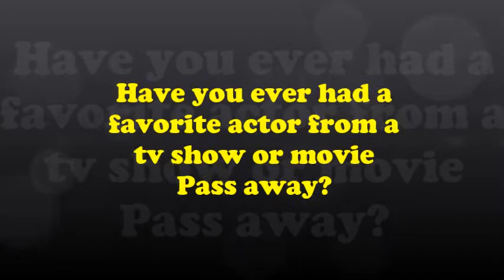John Heard, The Father Actor of home alone 1&2 Passed away.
John Heard, The Father Actor Of Home Alone 1&2 Passed Away. he was a great actor and his role in home alone was excellent. In Memory of John Heard. Awesome Actor.